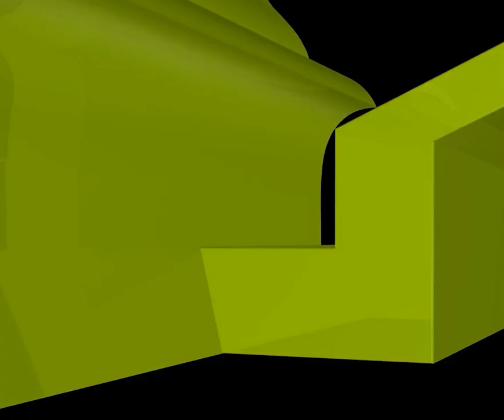মসজিদে অন্যের সাথে নিজের জুতা পরিবর্তন হলে সেটা ব্যবহার করা জায়েজ হবে কি?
মসজিদে অন্যের সাথে নিজের জুতা পরিবর্তন হলে সেটা ব্যবহার করা জায়েজ হবে কি? new waz II waj II Sheikh ahmadullah